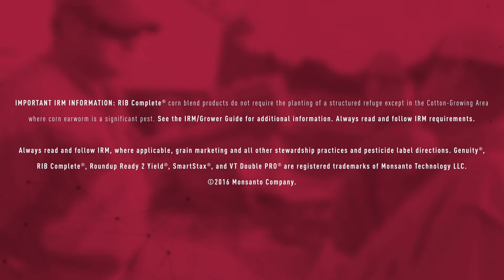TraitAnswers - "How can I talk to my neighbors about good stewardship practices?"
"How can I talk to my neighbors about good stewardship practices?"

Farmers are asking questions about trait technology. TraitAnswers is a way for farmers to learn more and get the information they need to make great decisions on their farms.